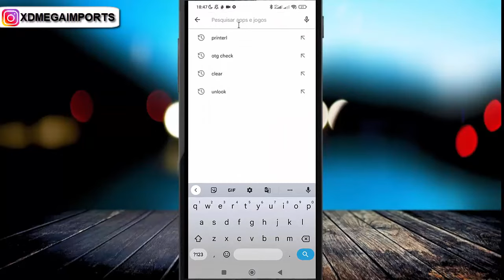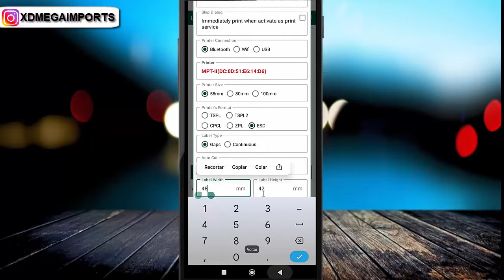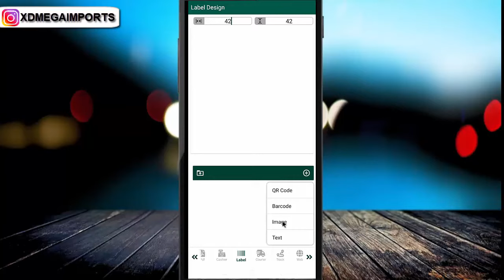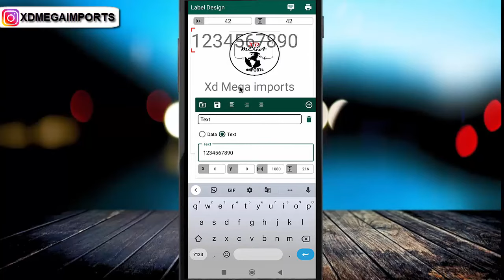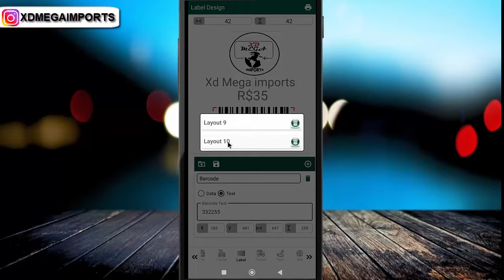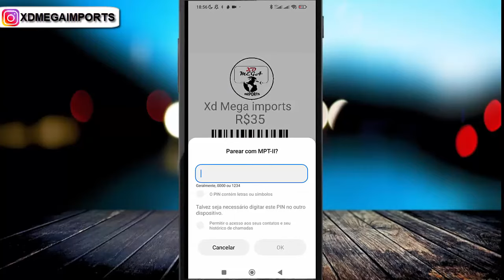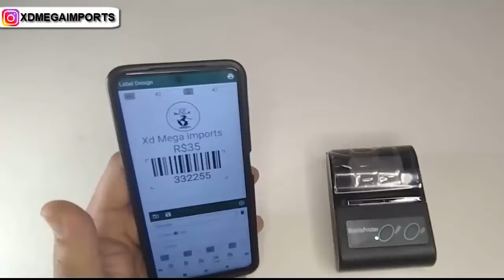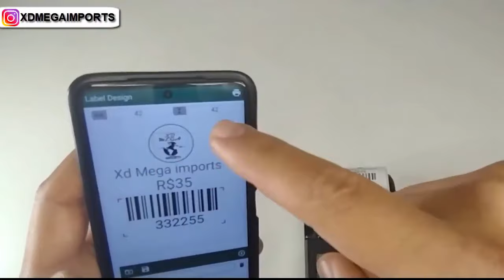COMO IMPRIMIR ETIQUETA ADESIVA TERMICA│MINI IMPRESSORA BLUETOOTH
🚨PLANILHAS E CURSOS🚨